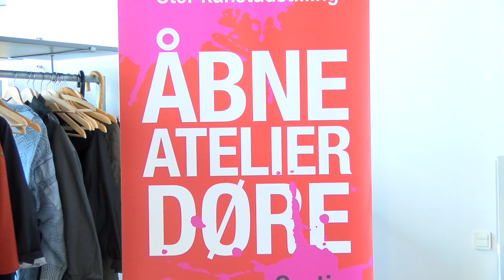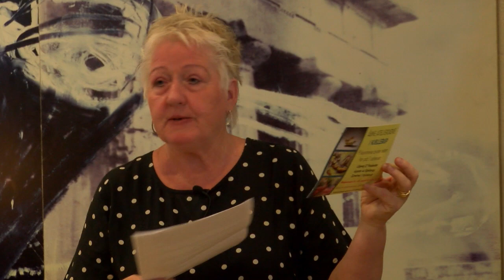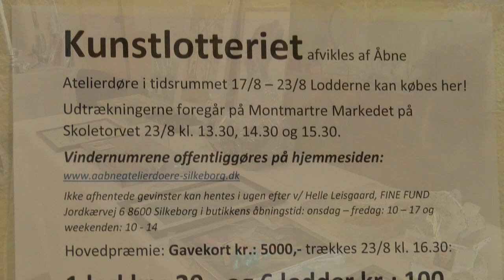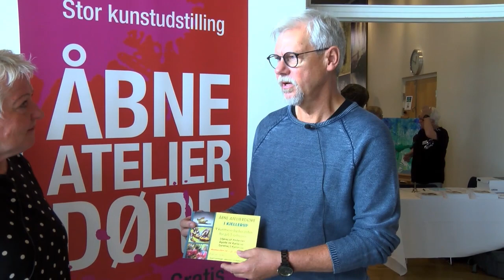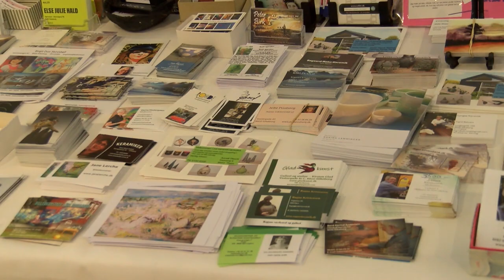Åbne Atelierdøre i Silkeborg, fernisering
Den årlige store udstilling og åbne atelierdøre i silkeborg og Kjellerup blev skudt igang af åbningstaler Iben From, der til daglig er direktør for kunstcenteret Silkeborg Bad.